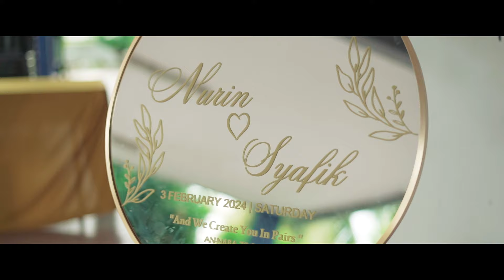SHAFIK & NURIN - NIKAH SANDING